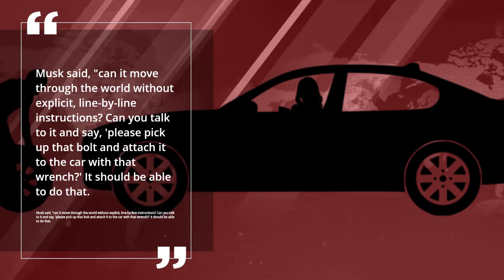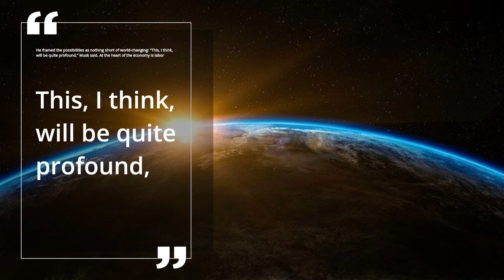TESLA building TESLA BOT | What is TESLA BOT | TESLA Robot Update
Elon Musk Just Released Fully Performing Tesla AI Bot!
Will Tesla's Optimus robot become a reality? | FT Tech

Tesla Robot Update For 2023 And Everything You Need to Know

Teslas are basically just, "semi-sentient robots on wheels,", Elon Musk said on Thursday.

So why not just ditch the wheels? That's what Tesla's doing: It's working on a full-fledged, humanoid robot, called Tesla Bot.

"It's intended to be friendly, of course," Musk said.

Musk further said that you can probably run away from the Tesla Bot, and probably overpower it as well.